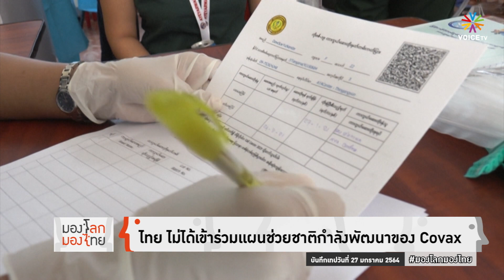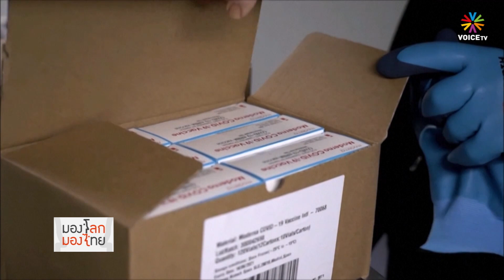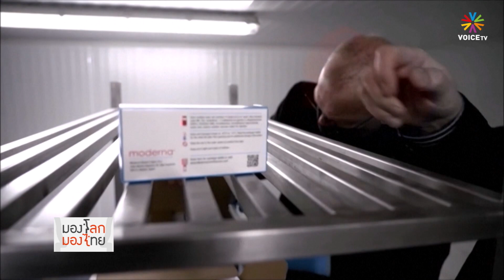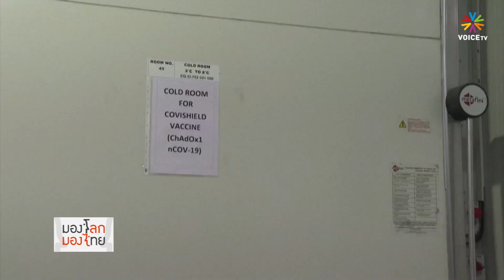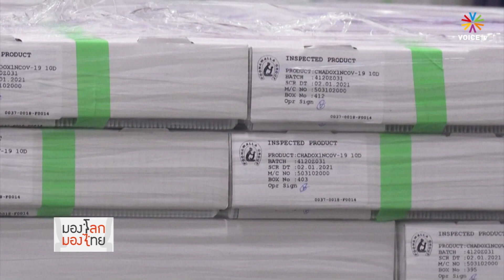มองโลกมองไทย - ไทย ไม่ได้เข้าร่วมแผนช่วยชาติกำลังพัฒนาของ Covax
ไทย ไม่ได้เข้าร่วมแผนช่วยชาติกำลังพัฒนาของ Covax

ปัจจุบัน COVAX ถือเป็นโครงการที่รวบรวมข้อมูลการพัฒนาวัคซีนจากกลุ่มวิจัยต่างๆ ไว้มากที่สุดในโลก โดยได้รับการสนับสนุนงบประมาณวิจัยและพัฒนาจำนวนราว 2 พันล้านดอลลาร์ จากรัฐบาลของหลายประเทศ ตลอดจนองค์กรระหว่างประเทศ และผู้ผลิตวัคซีน รวมถึงบุคคลหลากหลายจากภาคเอกชน

อย่างไรก็ดี การดำเนินการเกี่ยวกับการเข้าร่วมโคแวกซ์ของไทย มีการตัดสินใจท้ายที่สุดอย่างไร เพราะเหตุใด รัฐบาลไทยจึงไม่เข้าร่วม และยังไม่มีการชี้แจงเรื่องนี้ต่อประชาชน